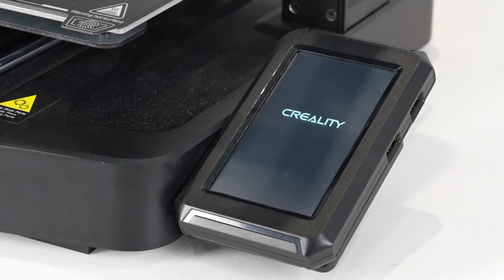Ender-3 V3 KE/SE LED Light Bar Kit Installation Guide!!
This LED light kit on  KE or SE printer serves several purposes. They enhance visibility, making it easier to work with the printer in dimly lit spaces for monitoring prints and adding a personalized aesthetic to the setup. And they also aid in documentation through improved lighting for photography and filming.